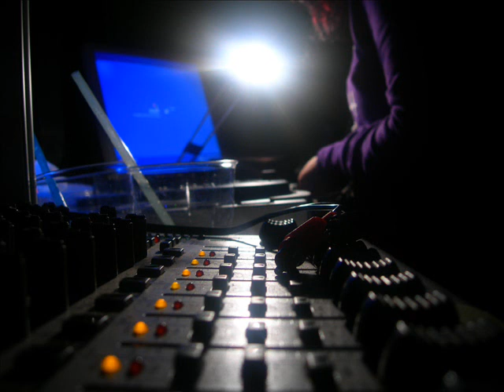Dj Andy Smile.. Electro!